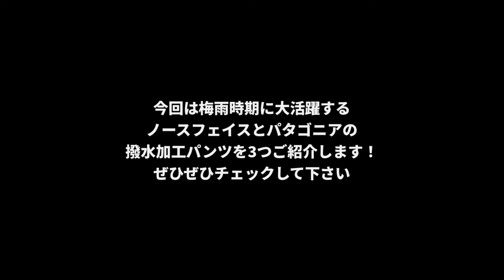【梅雨】ノースフェイス・パタゴニアで梅雨時期に使える3つの撥水パンツ！【ノースフェイス】【パタゴニア】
今回ご紹介するのはパタゴニア・ノースフェイスで梅雨時期に使える撥水加工のパンツをご紹介！ぜひぜひご覧下さい🙏